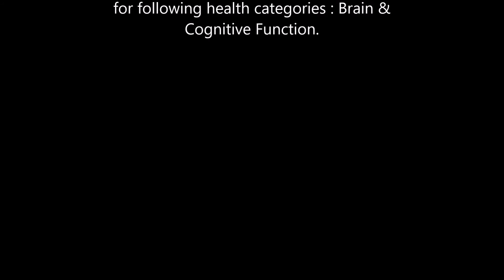Periwinkle Vinpocetine health benefits